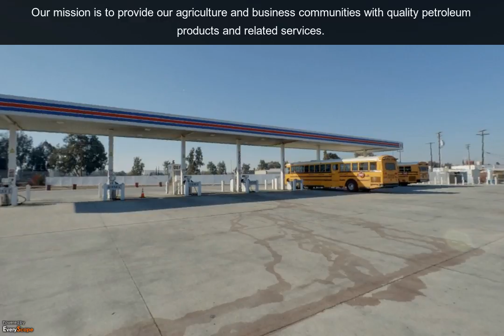Tesei Petroleum | Madera, CA | Petroleum Products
Our mission at Tesei Petroleum in Madera, CA is to provide our agriculture and business communities with quality petroleum products and related services. To interact with this ypVideo 360 Virtual Tour